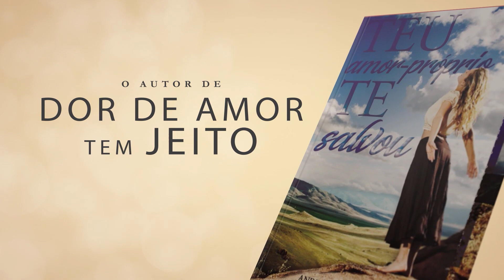Alzheimer e o perdão necessário